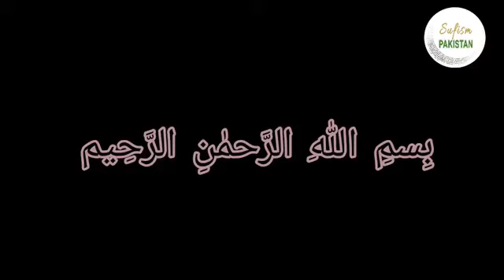How To Keep Mind Fresh | Zinda Dil Kesy Bnen | Mind Power Artists